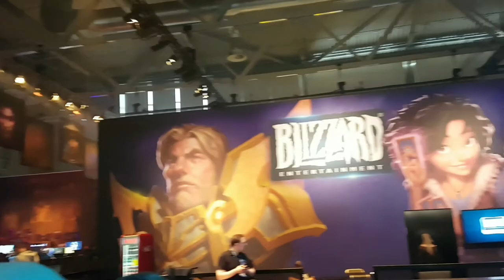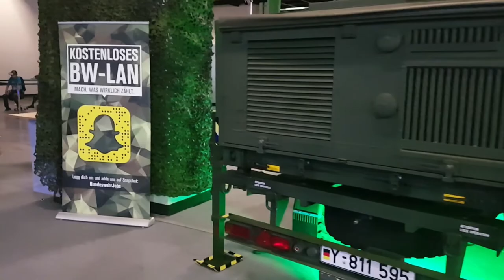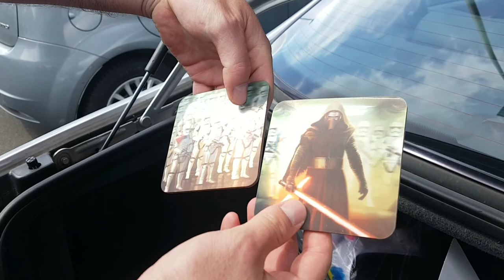Alle zusammen auf der Gamescom Fachbesuchertag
TWITCH.TV // STEAM PROFIL/GRUPPE SOZIALE LINKS:
AUFKLAPPEN :) DANKE!!!

-GER- Community
Die beste Community!

Mein PC:
Prozessor:
Intel Core i7 7700K 4x 4.20GHz
Prozessor Lüfter:
Noctua NH-L12 Topblow Kühler
Festplatten:
2 x 500GB SSD Samsung 850 Evo 2.5
1 x 500GB SSD Corsair
Tower:
Corsair Carbide Series 100R gedämmt
Grafikkarte:
8GB MSI GeForce GTX 1070 Armor
Arbeitsspeicher:
16GB G.Skill Value
Motherboard:
MSI Z270-A PRO Intel Z270 So.1151
Netzteil:
500 Watt be quiet! Pure Power 10 CM Modular 80+ Silver
Headset:
HyperX Cloud
Monitor:
Samsung U28E590D 71,12 cm (28 Zoll)
Maus:
Logitech G Pro Gaming-Maus
Bungee:
Lioncast MB10 Bungee
Mikrofon:
Blue Microphones Yeti
Tastatur:
Ducky Legend
Greenscreen: